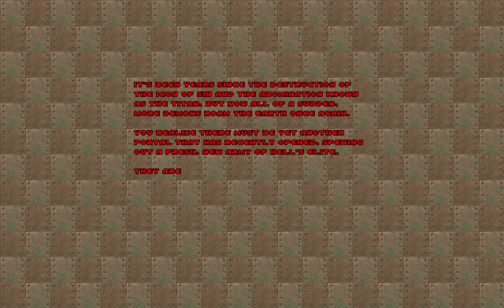Doom Zero - Map06: Echo Halls. (100%)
This is Map06 of Doom Zero: Echo Halls.

We need to be careful or just "One Shot" is all it takes to DIE!!!